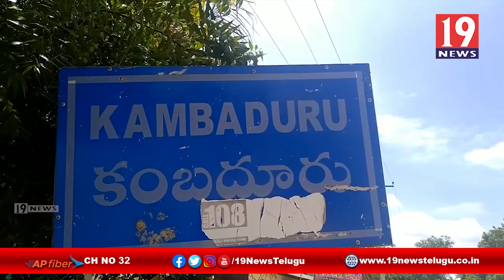వన మహోత్సవ కార్యక్రమంలో భాగంగా మొక్కలు నాటిన వైసీపీ నాయకులు - కంబదూరు, అనంతపురం జిల్లా